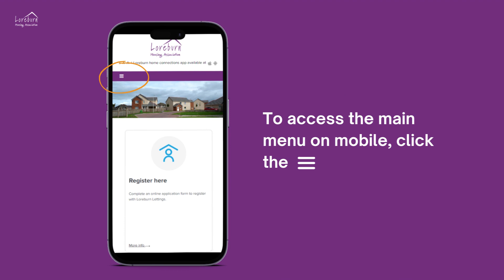How to register for housing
Applying for housing has never been easier, and our informative video tutorial guides you through the process in four easy steps.